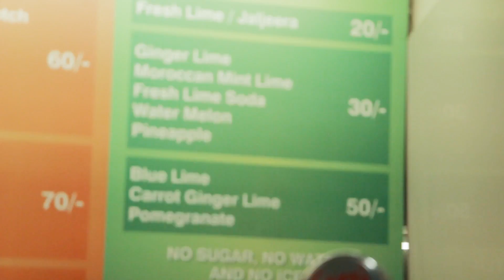No comment!!!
whip that like button if you liked this video
Comment what INSPIRES you that is NOT photo/video related.

Editor,Color Correction,VFX,Motion Graphics
and Audio/Video Editing
Done by- Soltan Abdel